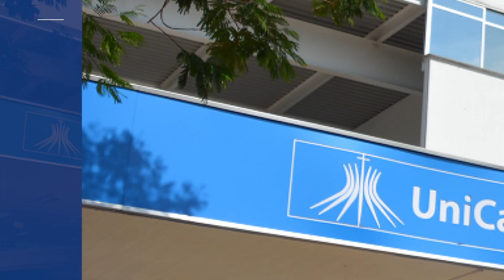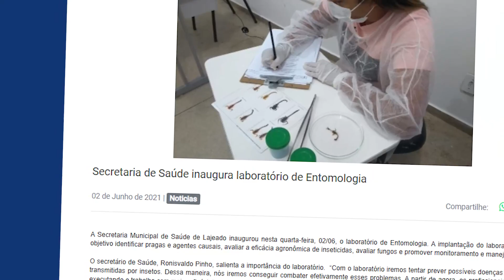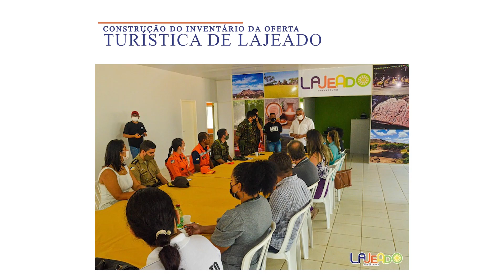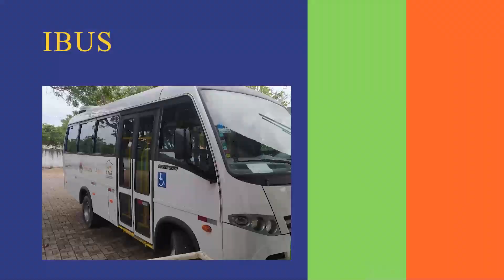LAJEADO/TO - 31 ANOS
VÍDEO DOCUMENTÁRIO